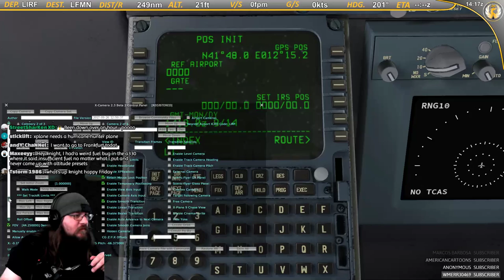X-Plane 11 | MD80 B722 A320 B738 | GUTEN TAG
Nightbot commands:

!rules
!addons
!plugins
!gear
!route
!specs
!links

Monthly King of the Awesomeness:  MacVision-3D

List of AWESOMENESS:

David Greiner
Yasir Soleja
Emir Zakky
RKW1138
Lyle Paradise
Thomas Kurien
Rico Lie
MacVision-3D
Fallen
Dave Crombleholme
Adam von Gaertner
Odin Morris
Robert Higgins
Supra2424
Michael Zurek
fakeeeeeeR
Zach Watroba
Ben Morrison
Sneaker Fleet
JIIMY
WxRob87
Saturn20
Kristoffer Thorsheim
Stephen Smith
MoMedia
Marco ten Haaf
PhalusXXXL
Mark Dayton
Avid Aviator
CptCanada
R1 Aviation
Keeley Jones
WolfPack_gamin
Unsigned Music Artists
Lauro Prates
Matty Asquith
Louis Castro
Casper Buys
Stormtrooper
Eagle51
Drew Mooney
Dan Berry
Jerry Kotvasz
Moses Mwaura
104th_Maverick
Mark Groves
Jaron Cohen
Alex Deveaux
Davin Crawford
Stephen Sullivan
Dirk Pitt
M A
Stubz
brandon spann
Boxin
hdorsaint
Brett Roberts
Alex Deveaux
Mark O
Robinson J. Santana
Mark Erasmus
Ginger
Piotr Holowczak
Marco Weinhauer
ExTReME
James Purcell
Drone Journey
TBM Life
Derick Hornby
skyflight
Espsta
American Aviator #2
Baconator Aviator
Glu_Glukan
JackHolmes
MambaGator Gaming
Firestorm108
Fly With Me
Zack W.
Paul Cassidy
Hobbit Airlines
Nick Huck
SqueezeThatLime
BrianB
Michael Nicholson
Maiko Del Bel
Gabriel Castillo
GvR
Matthew Thacker
Hayden Hargleroad
Norwegian Captain
SimAviation
Francis
JudeGaming UK
Bill Clinton is a rapist
Andrew Masse
Marcelmeier85 & Matthias
Francis
DenisLacasse
NoFloaties
YourNickname
GoAround
SimCaptainMike
FramesWeNeedFrames
Someone
HansDampf
I am who I am
MaryFromTheHouseInTheWood
prattpt6
Alberto Delgadillo
Justin Sison
Bubi
Michael Neuser
CaptainCavo
George Foster
Michael Z
Vienna Plane Spotting
Operator_Headspace
Sean casas
Dayson McKnight
Lucas Clementsen
Orbit2
brandons270
CJ HOLLISTER
christopherchaplin
Bubib5
YourDaddy
MonkeysWings
Stefan Palka
Ben Nevins
Royaljake11
Buschwick
DYLTHEGAMER
A
Xplane1972
Donaty
Swiftbane
Crazyeyeskillerclown Hazamataz
Sugleknug
TheRoofManL
Viceroyal
StreetSharKen XD
Ben Pohl
Electricgaming
rosschater
Richard
MIYOSHI_KOUKOU
Michael Z

Cpu specs:
I7 8700k @5.0ghz
32gb ddr4 ram @3.0ghz
Nvidia GTX 1080
TrackIR 5
Saitek Yoke
Thrustmaster Warthog
Thrustmaster MFD's

X-Plane Add-ons:
FlyJsim 727 732
FF320
Toliss A319
IXEG 733
SSG 747-800i
XEnviro
XPRealistic Pro
Xcamera